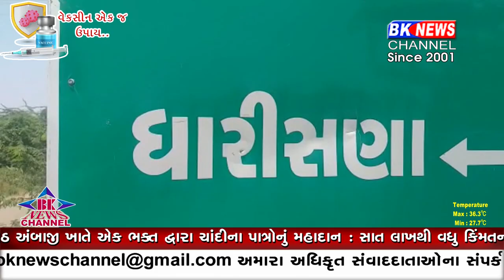ડીસાના ધારીસણા ગામે બનાસકાંઠા જીલ્લા ક્ષત્રીય જાગીરદાર સમાજનો સમાજ સુધારણા કાર્યક્રમ યોજાયો હતો.